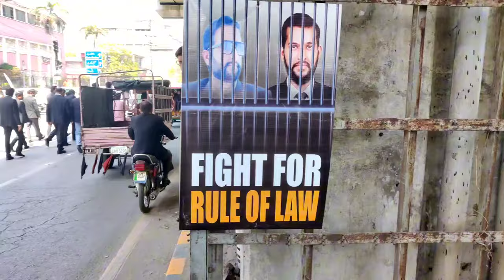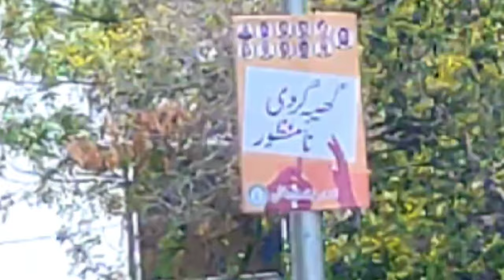Lawyers Locked The Courts & Started Movement For Rule Of Law ⚖️